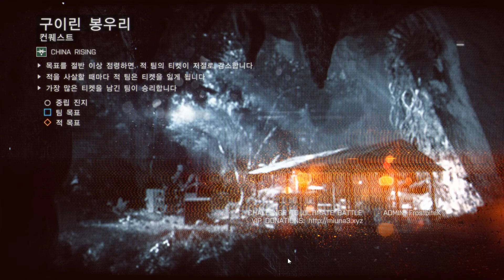Battlefield 4 Conquest Large : Guilin Peaks(DLC) CN Team 2016.01.17 - 02.58.13.11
배틀필드4 컨퀘스트 대형 : 구이린 봉우리 (중국 팀)
녹화날짜 및 시간 2016 / 01 / 17 AM 02 : 58 : 13 : 11 ~
녹화 화질 : H264 1080P 60FPS

사용중인 사양 (occupied specification)

시피유 (CPU) : 인텔 코어 i5 - 4670 하스웰 3.4 GHz (Intel Core i5 - 4670 Haswell 3.4 GHz)
메인보드 (M/B) : 아수스 B85M-G (ASUS B85M-G)
메모리 (RAM) : 삼성 DDR3 8G PC3-12800 x2 (Samsung DDR3 8G PC3-12800 x2)
그래픽 (VGA) : 조텍 지포스 GTX 970 앰프!오메가 4G (ZOTAC Geforce GTX 970 AMP! Omega 4G)
스스디 (SSD) : 삼성 840 PRO 128G + 256G (Samsung 840 PRO 128G + 256G)
하드 (HDD) : 웨스턴디지털 1TB Blue x2 (Western Digital 1TB Blue x2)
시디롬 (ODD) : 삼성 수퍼-라이트 마스터 SH-224DB (Samsung Super-WriteMaster SH-224DB)
파워 (POWER) : 마이크로닉스 클래식 2 600W 싱글 85+ (Micronics Classic 2 600W Single 85+)
모니터 (MONITOR) : 삼성 T24D390KD TV겸용 (Samsung T24D390KD) 60 Hz
케이스 (CASE) : 쓰리알시스템 E600 에스프레소 (3R SYSTEM E600 Espresso)
키보드 (KEYBOARD) : 스카이디지탈 엔키보드 K-1 LED (Skydigital NKeyboard K1-LED)
마우스 (MOUSE) : 블러디 V7 (Bloody V7)
인터넷 회선 (INTERNET INVOLUTION) : 올레 기가 인터넷 (Olleh Giga Internet)